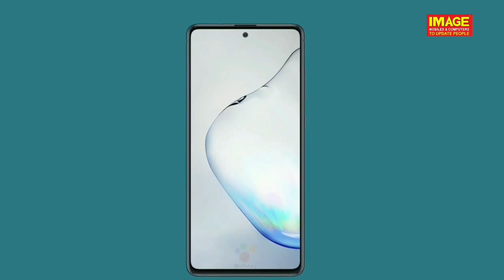Samsung Galaxy Note 10 Lite Malayalam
Samsung Galaxy Note 10 lite is the best smartphone under ₹40000. Its a new Samsung Phone.  Galaxy  Note 10 lite has better battery life 4500mAh with superfast charging. Also  Note 10 lite camera quality is superb.